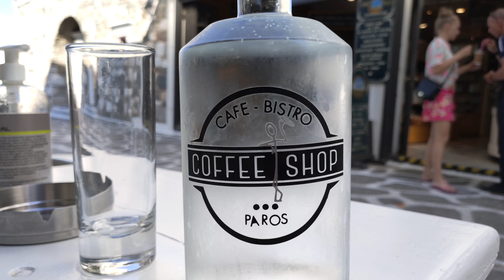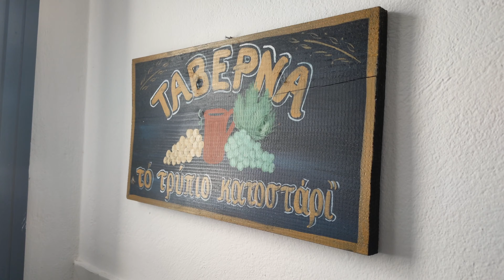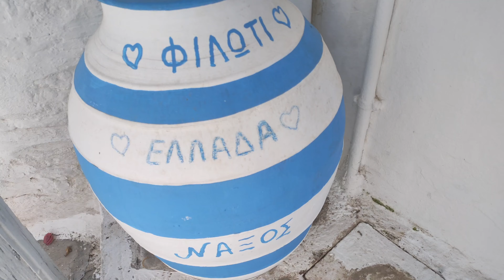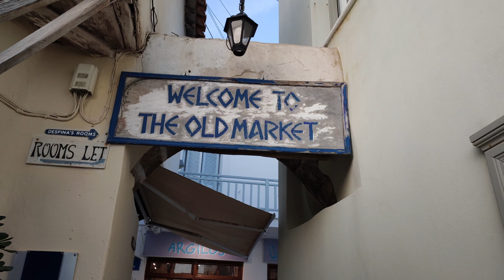🇬🇷 VLOG GRÈCE (Partie 2) : DÉCOUVERTE DE NAXOS 🇬🇷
Découvrez dans ce vlog, la suite de notre voyage en Grèce dans les Cyclades (la première partie juste ici 👉🏼 la suite de notre séjour sur Paros et notre fin de voyage sur l'île de Naxos.

**Qui sommes-nous ?**
Nous sommes Claire & Marius, couple de digital nomads parcourant le monde tout en travaillant à distance pour le compte d'entreprises françaises 💻

Quelques mois après nous être rencontrés, nous avons décidé de changer de vie et devenir digital nomads !

En 2019 nous avons ainsi travaillé depuis le Maroc, Bali, Kuala Lumpur, Berlin, la Turquie, la Jordanie, Minorque ou encore .

En 2020 malgré une année compliqué en termes de voyage, nous avons pu travailler depuis les Philippines en début d'année, Santorin, diverses régions de France et plusieurs mois au Mexique.

Nous recevons des dizaines de messages nous demandant comment est-ce que l'on faisait pour travailler et voyager en même temps 🌴😊 On souhaite donc vous expliquer en détail notre mode de vie  et vous donner le maximum de pistes pour vous aussi le devenir 🌍